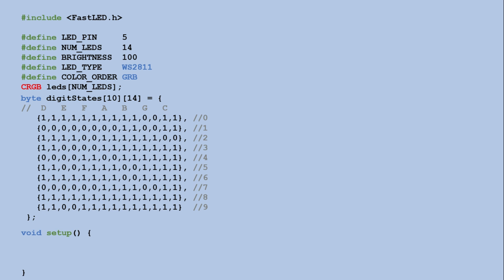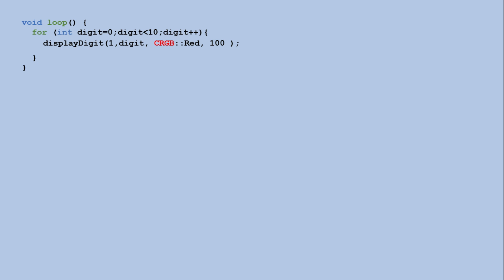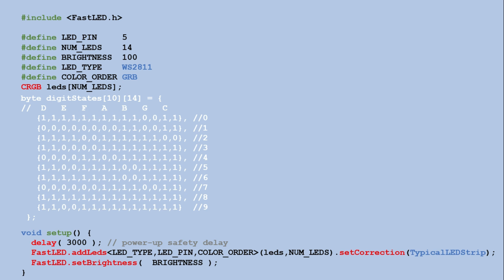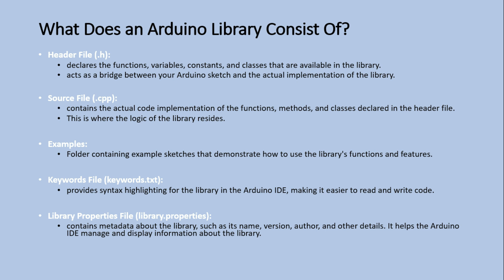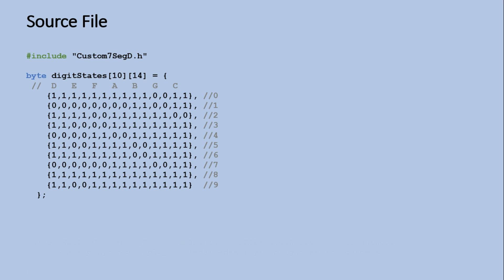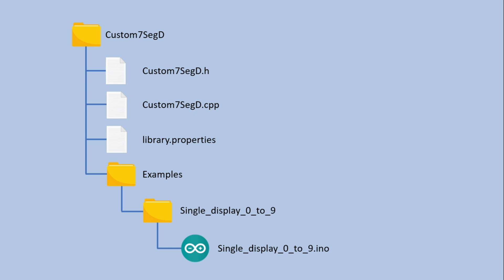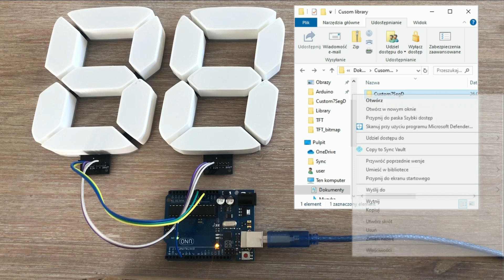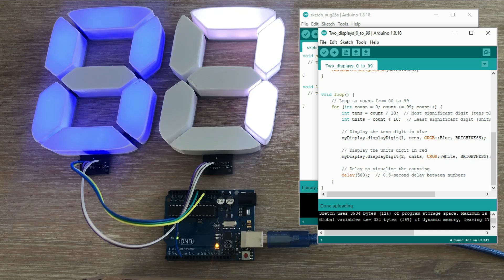Building and Installing a Custom Arduino Library from Scratch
In this video, I walk you through the process of creating a custom Arduino library for a 7-segment display, explaining each step in detail. You'll learn how to organize your code, build a library with a header and source file, and make it easy to reuse in future projects. I'll also demonstrate how to install the library in the Arduino IDE and verify that it works correctly.

PCB way - premiere choice for PCB manufacturing - is the sponsor of this video.
Check their incredible offer where you can get 10PCBs for 5USD!!!